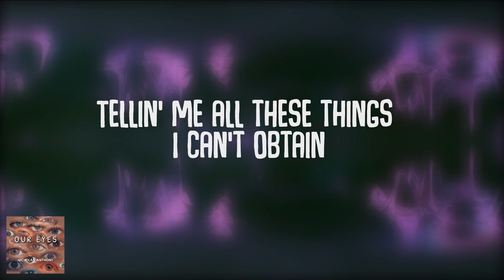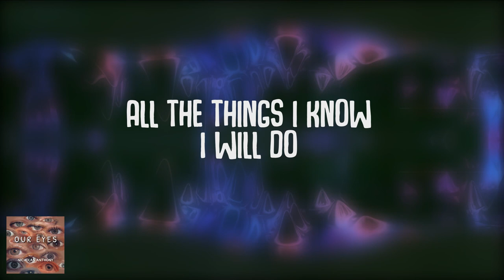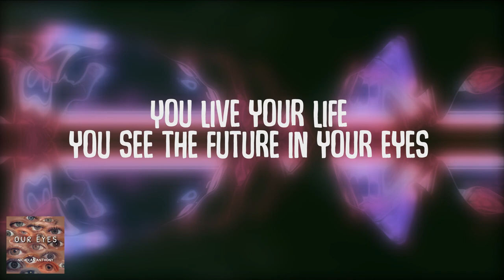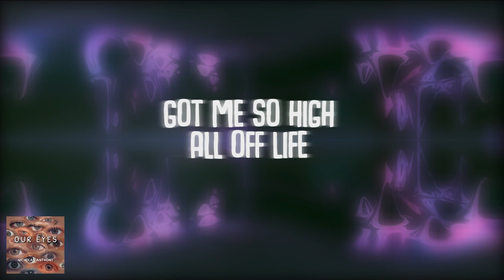Our Eyes (Official Lyric Video)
The motivation rose from all of the negativity that 2020 has been giving us. I wanted to change it up and put something a little more positive out here through my lyrics. Please enjoy "Our Eyes." Thank you all for listening.